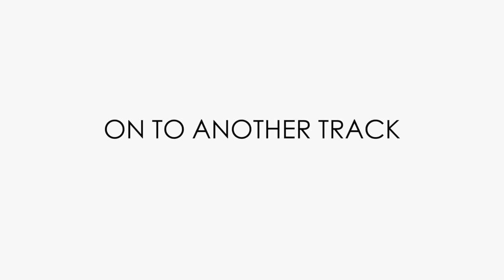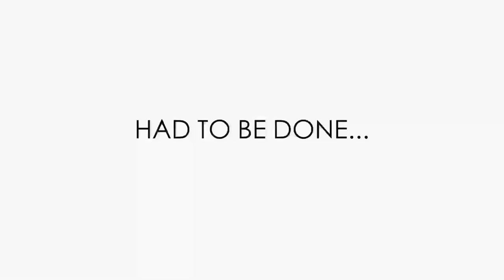DAY IN MY LIFE - (VLOG #3)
Thank you for any support - proceedings are going towards the BebaFarm sanctuary 💗

Hannah
Cranbourne
 VIC 3977
Australia